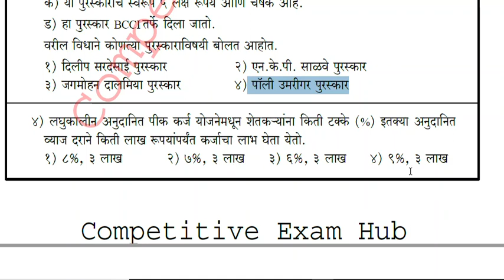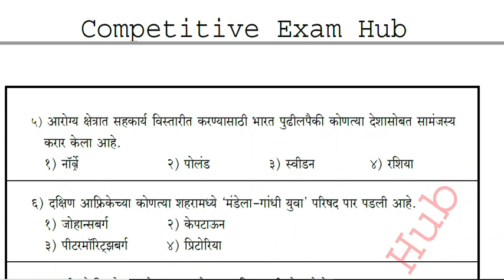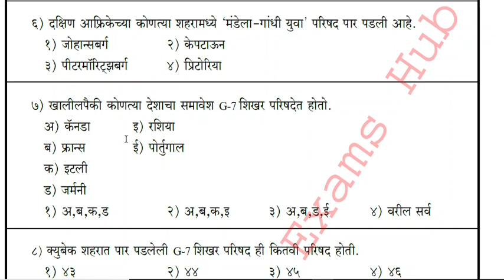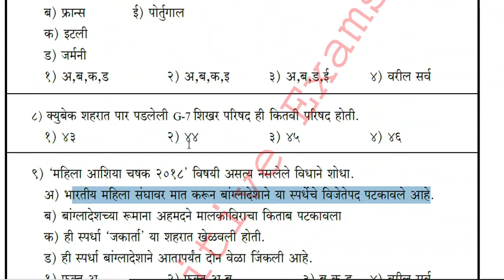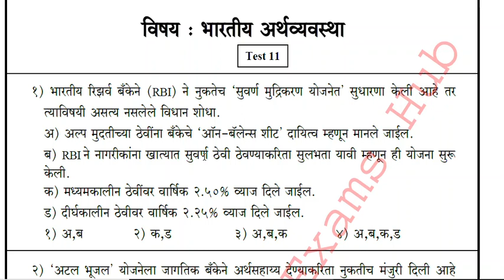|| अर्थशास्त्र Test - 11 (Economics) || for upsc mpsc upsc sti psi asst talathi exams ||